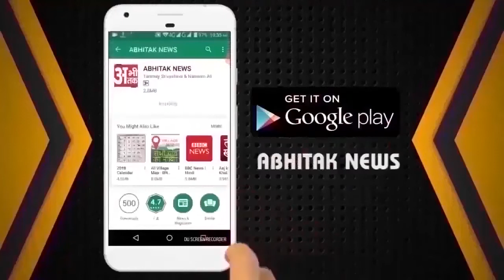NEWS ABHITAK HEADLINES 08.01.2022